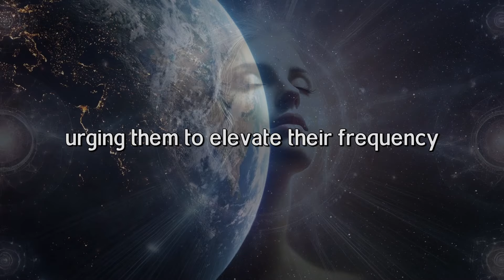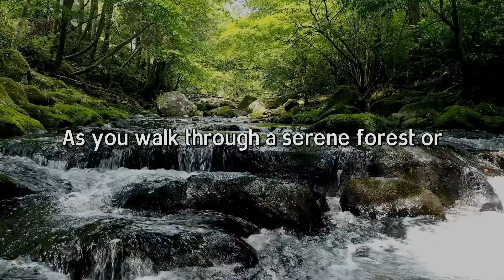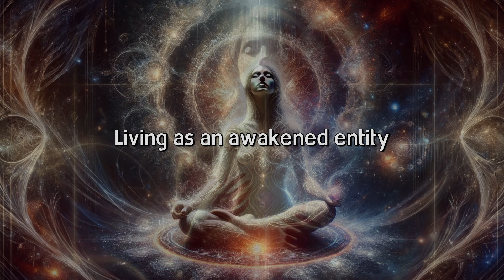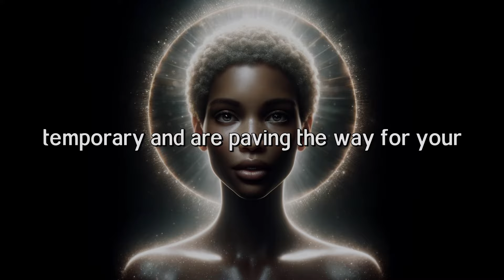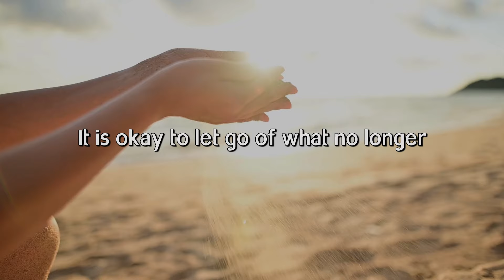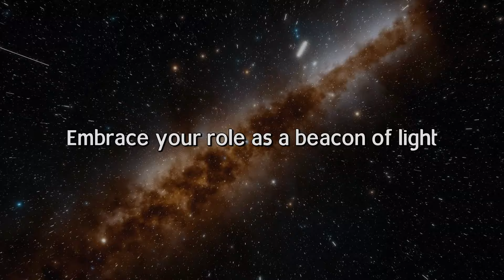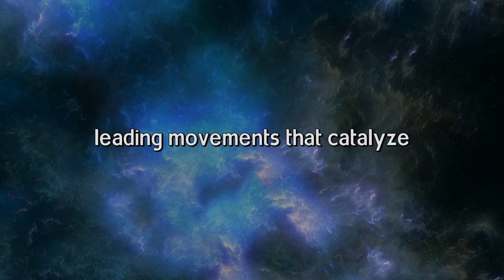The SHOCKING Truth About Your Awakening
In these transformative times, a profound shift is rippling through the fabric of our existence. More and more souls are answering an ancient call, resonating deep within, urging them to elevate their frequency in harmony with Mother Earth as she ascends into higher dimensions.

BOOKS:

Spiritual Growth

Sacred Texts

HEALTH & WELLNESS:

Alternative Medicine Products

Detox Tools

Natural Remedies

Amazon Fresh Products

SPORTS & FITNESS:

Yoga Gear

Meditation Tools

Fitness Tools

Incense & Smudging

Sound Therapy

Eco-Friendly Products

FROM THE BOTTOM OF MY HEART, THANK YOU FOR YOUR SUPPORT!

00:00 You are awakening your God Consciousness
01:11 The Beauty of the Divine in Nature
02:53 Living as an Awakened Entity
04:42 Transforming Interactions with the World
05:42 The Path of Awakening